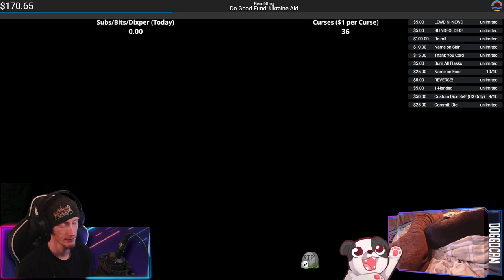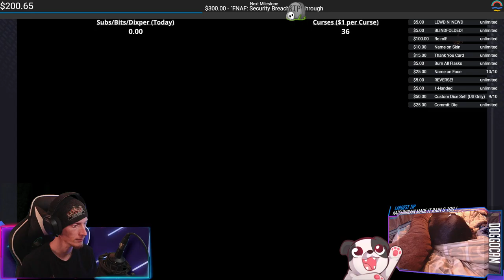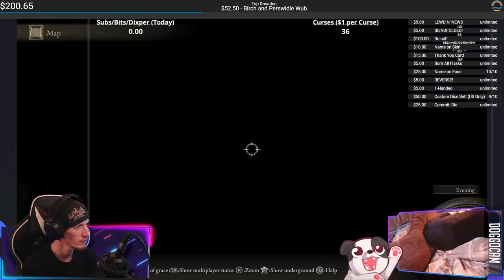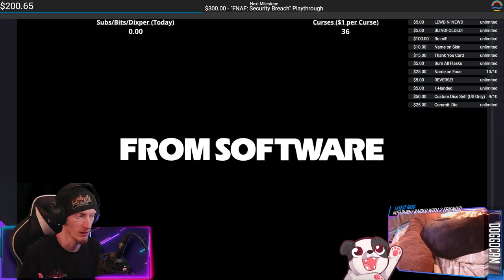[Re]Storming the Castle? | Elden Ring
I CANNOT FIND SMITHING STONES 2 AND 3 ANYWHERE!

00:00:00 - Intro & Just Chatting
00:01:10 - Gameplay Starts
00:23:45 - Fallingstar Beast fight
00:25:40 - Gameplay Resumes
00:44:20- Stonedigger Troll fight
00:44:45 - Victory Achieved; Gameplay Resumes
01:00:00 - Commander O'Neil fights
01:45:30 - Victory Achieved; Gameplay Resumes
02:00:15 - Lakeside Crystal Cave
02:07:40 - Bloodhound Knight fight
02:08:40 - Victory Achieved; Gameplay Resumes
02:41:40 - Stormveil Castle
02:49:40 - Ulcerated Tree Spirit fight
02:51:30 - Gameplay Resumes
03:45:10 - Ulcerated Tree Spirit fight
03:48:00 - Victory Achieved; Gameplay Resumes
03:58:20 - Bein Smooth Brained -.-
04:11:25 - *realizes the dumb*
04:43:10 - Outro